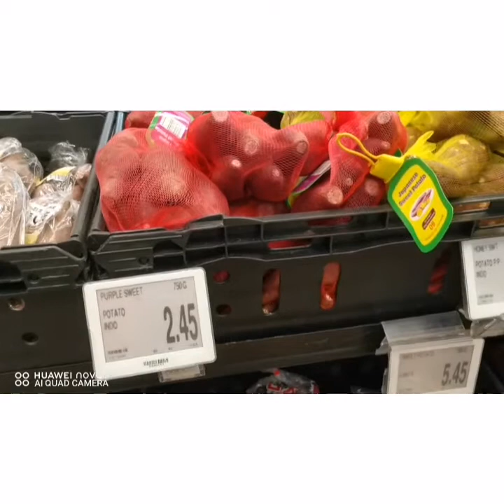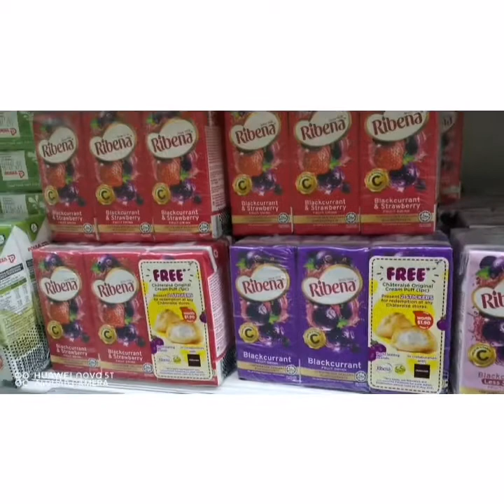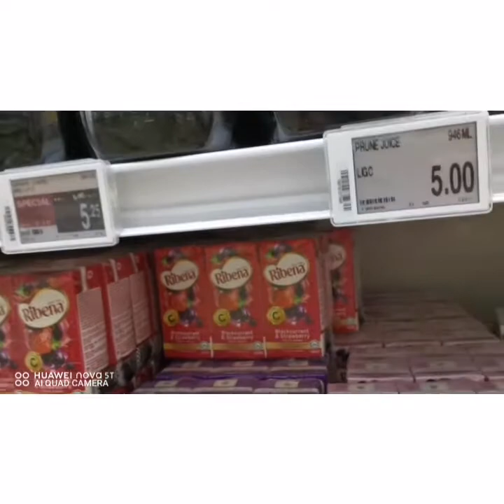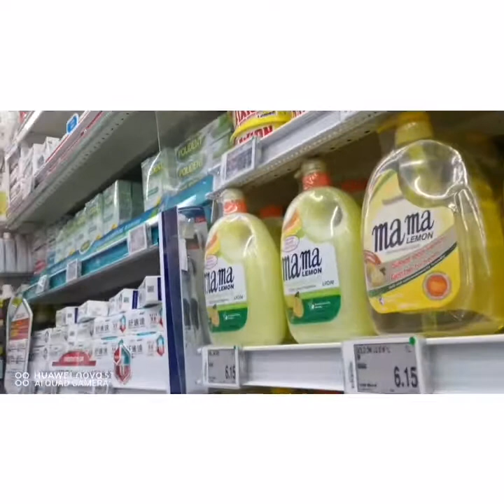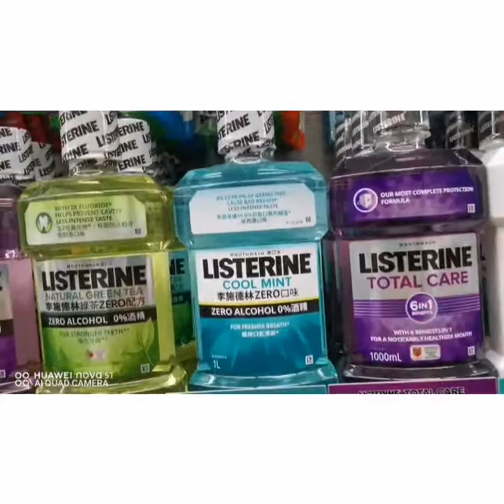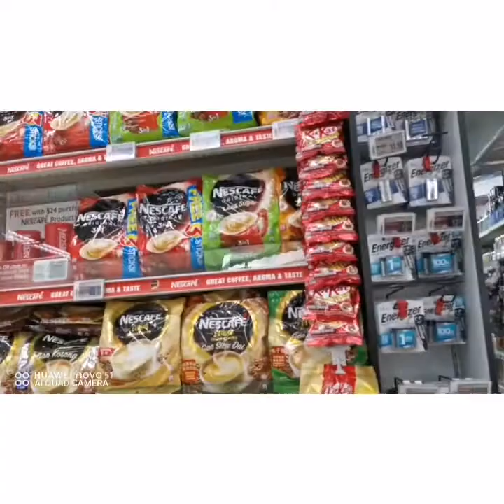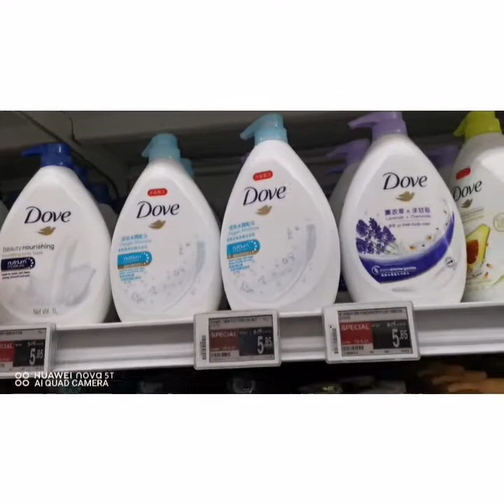Morning Walk ang ending pumunta ng NTUC 🇸🇬🥰